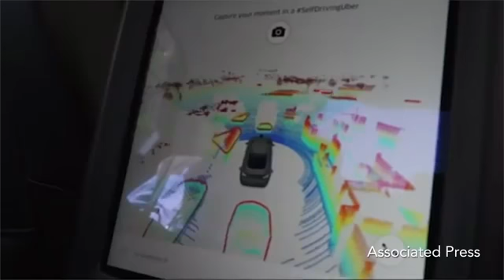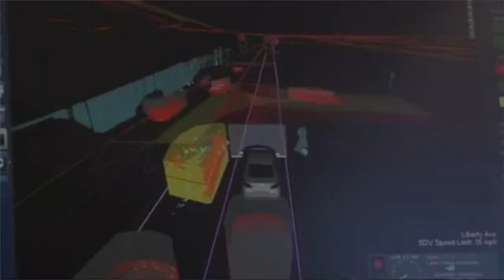Why Don't We Have Flying Cars Yet?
When we were kids, today was the future. Weren't we supposed to have flying cars by now? In the first episode of Where's My Jetpack we look at why we don't have them, what we did get, and why we're still going to tell the kids today that flying cars are still coming.